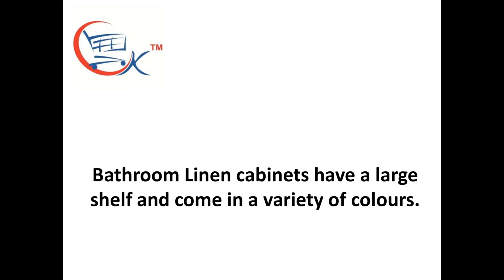Bathroom Linen Cabinets:12.25'' W x 71.5'' H x 11.5'' D Linen Cabinet